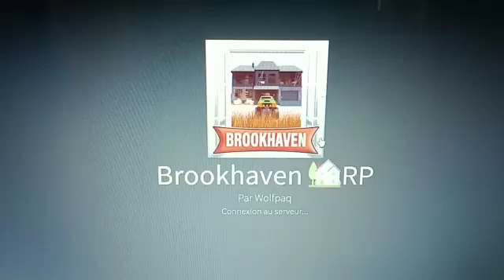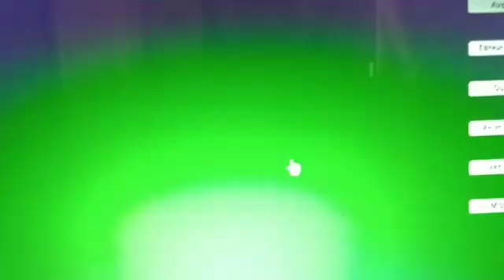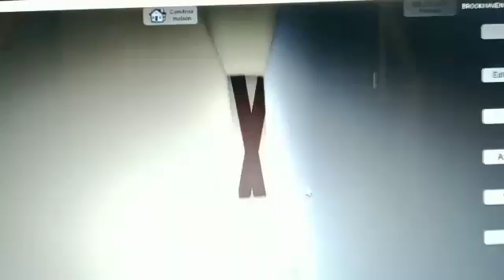Brookhaven (Mystère secret)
Vidéo de Florence Gohier